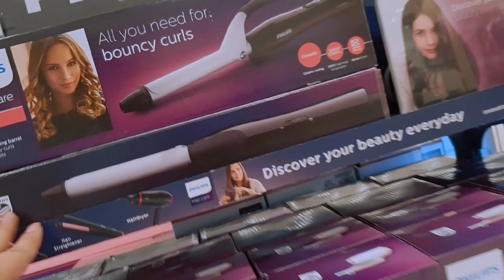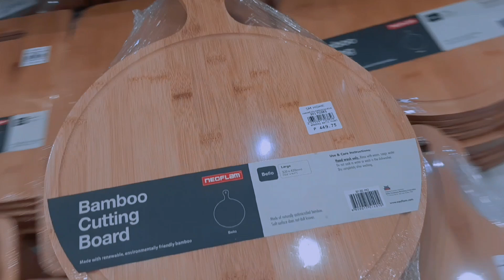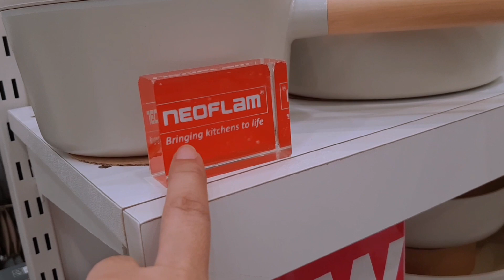SM CITY MALL MUNA TAYO!IKUTIN ANG LOOB NG DEPARTMENT STORE!!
Todays video am going to smcitymall

xxxThehunter Family💖
God bless💜